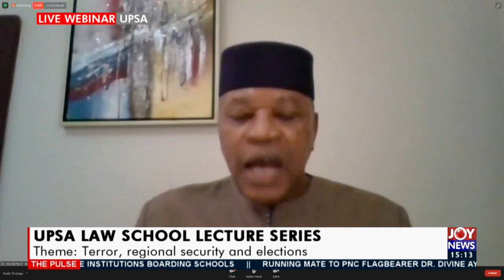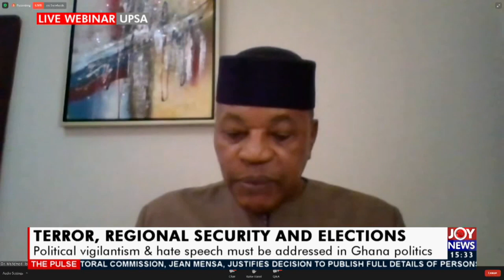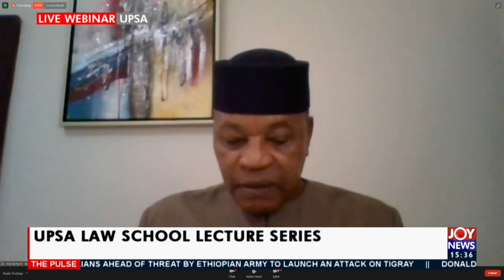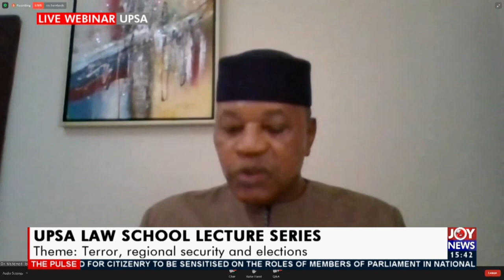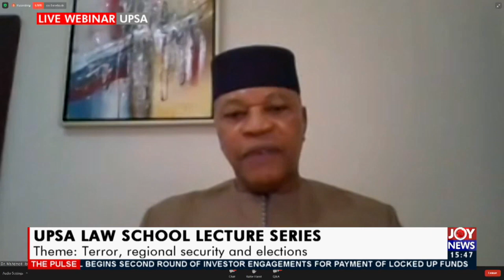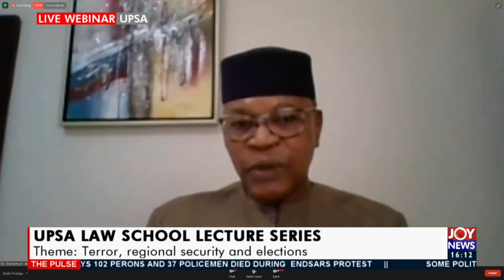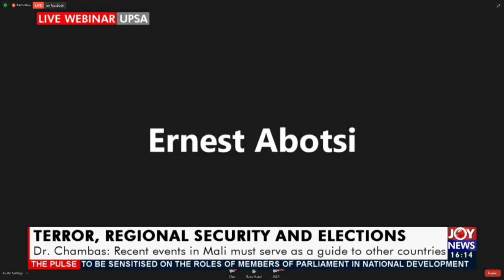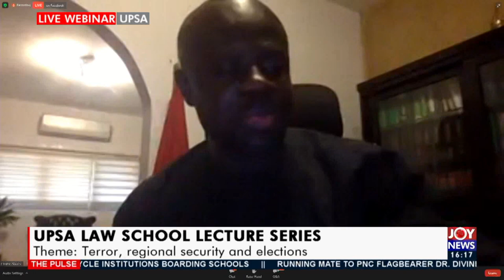UPSA Law School Lecture Series: Theme; Terror, Regional Security and Elections (26-11-20)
UPSA Law School Lecture Series: Theme; Terror, Regional Security and Elections - The Pulse on JoyNews (26-11-20)